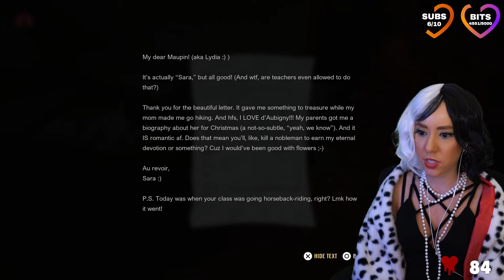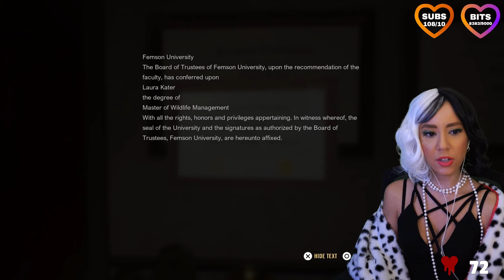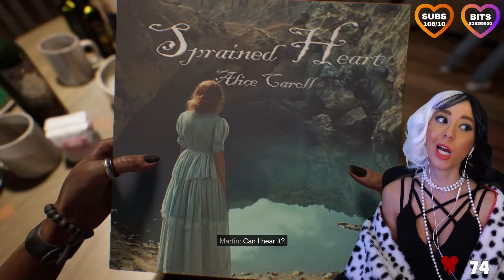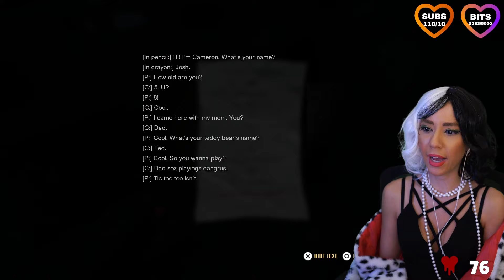Shhh Cruella! | A Quiet Place: The Road Ahead FULL Gameplay Part 1 | Fuzhpuzy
First playthrough of A Quiet Place: The Road Ahead. In Part 1, we start off playing as Alex and learn more about her and the world she lives in. Thank you Saber Interactive for the key🔑